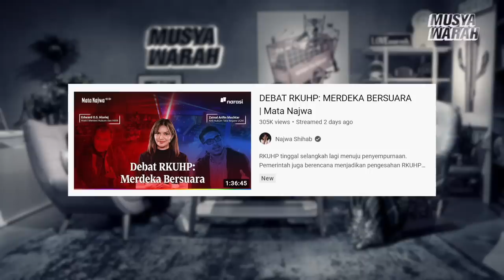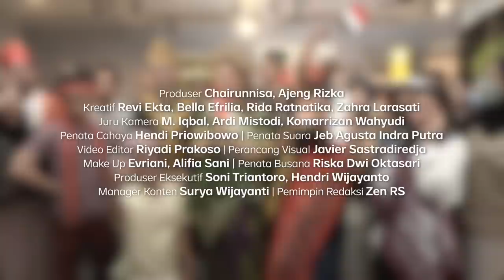Ngobrolin Wonderland Indonesia, Intrik Kasus Sambo, Peliknya RKUHP | Musyawarah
Spesial merayakan kemerdekaan Indonesia, Najwa Shihab, Jovial da Lopez, dan Andovi da Lopez pakai baju adat Nusantara dan Merayakan Indonesia Percaya bareng kru Musyawarah.

Di tengah perayaan ini, mereka enggak berhenti ngomongin isu-isu terkini. Soal RKUHP yang melahirkan begitu banyak perdebatan, RKUHP yang masih perlu disempurnakan, dan RKUHP yang konsisten dengan pasal penghinaan. Kasus polisi tembak polisi juga banyak menyita perhatian, kasus ini adalah "case of the year", melahirkan begitu banyak drama dan melunturkan kepercayaan masyarakat. Penulis Aan Mansyur juga sempat hadir di studio Musyawarah, lho!

Btw, ada keseruan yang enggak boleh kamu lewatkan di akhir: lomba 17-an. Kira-kira siapa yang paling jagoan dan jadi pemenang? Nonton sampai akhir, ya!

Artwork karya: Farid Stevy

| Musyawarah

(Narasi)